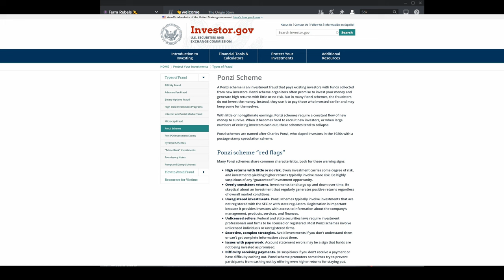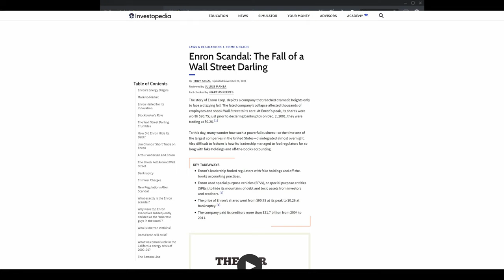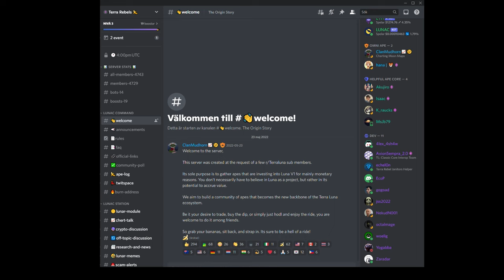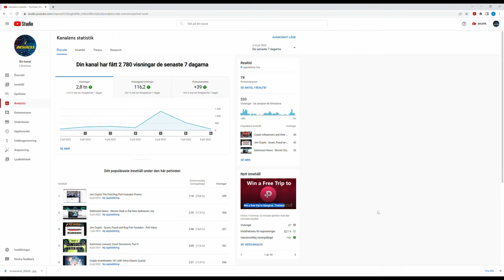Are Terra Rebels Community a Cult and how will this affect the price of Terra Classic?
I have investigated the Terra Rebels community on Discord and the revealing will amaze you.